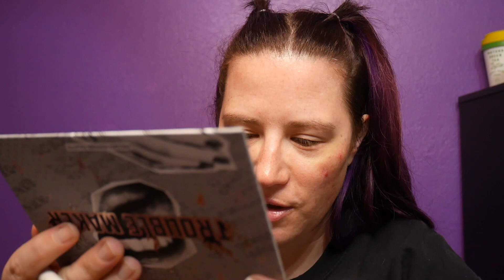New Makeup! GRWM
The last thing I really need to be doing is ADDING to my collection, but alas, here is some new makeup! Join me for some first impressions and a pretty great look (if I say so myself!).